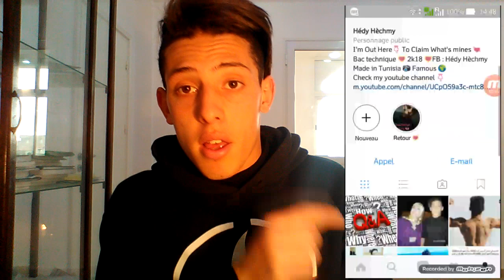الكذب في تونس